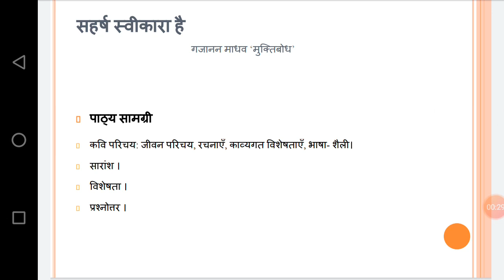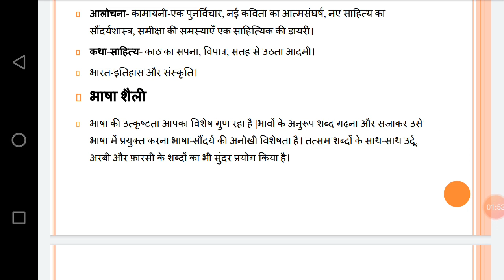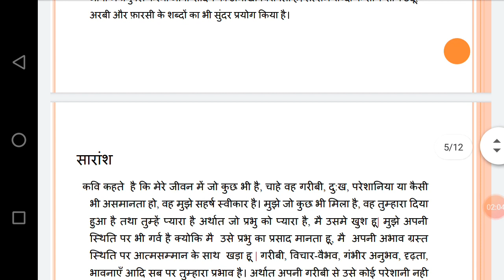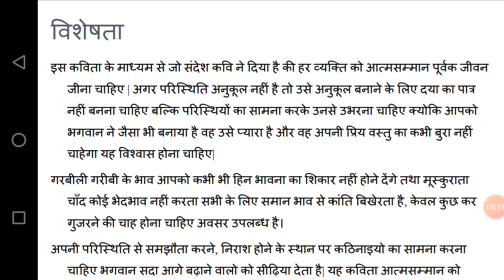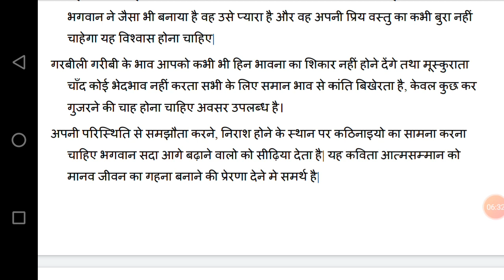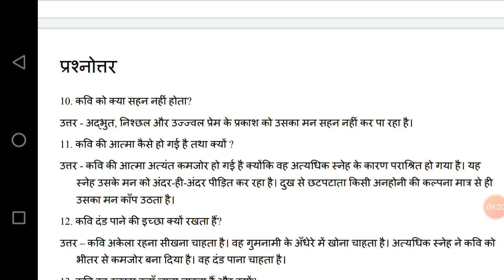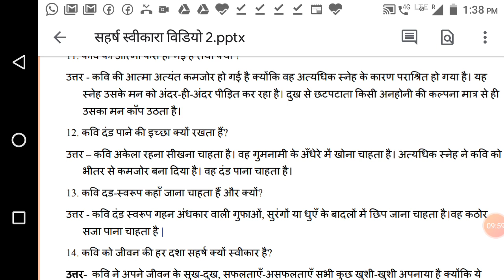Saharsh Svikara Hai - Summary, QnA (BU Syllabus)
Part 2 of the study material for BSc 2nd sem, Hindi subject.

Link to the ppt is in the previous video.